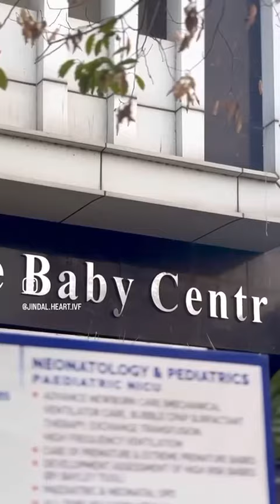littlesidhumoosewala waheguruji congrats trending viral sidhumoosewala youtube fb facebook